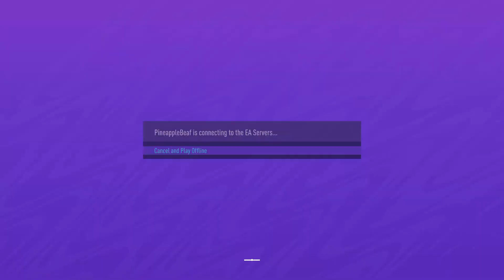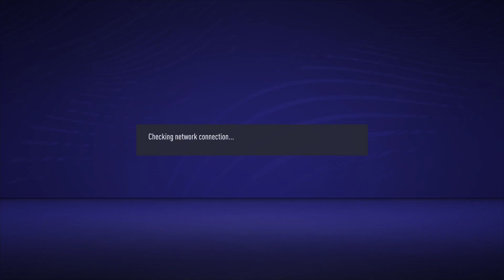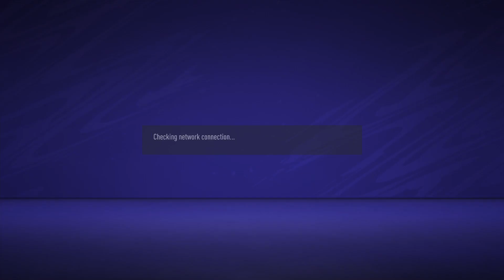FIFA 21_20210919001716